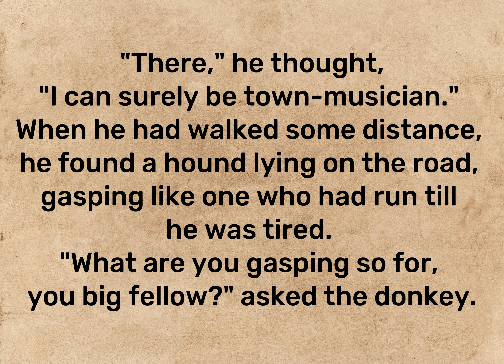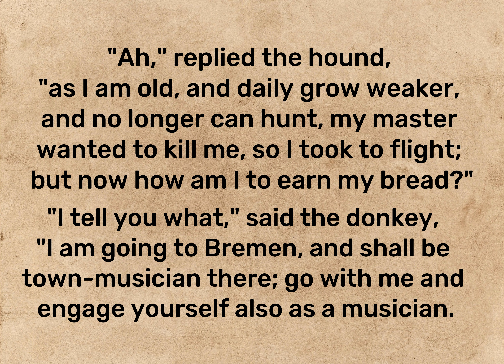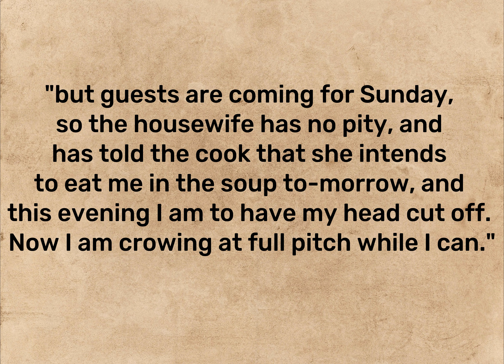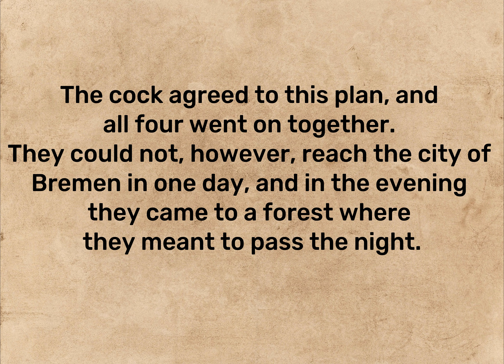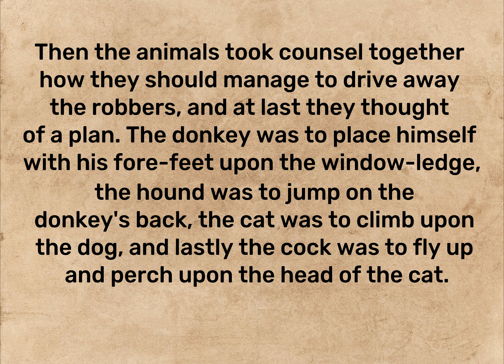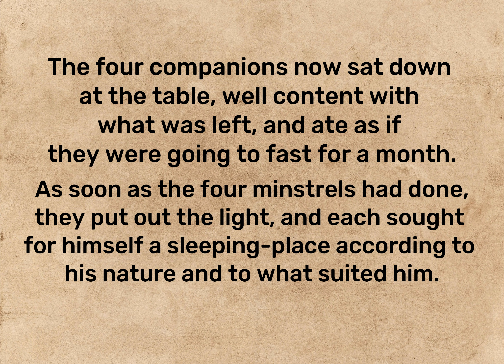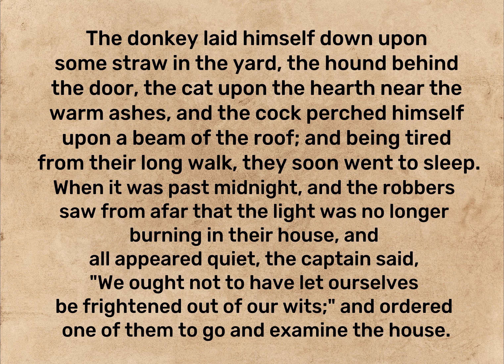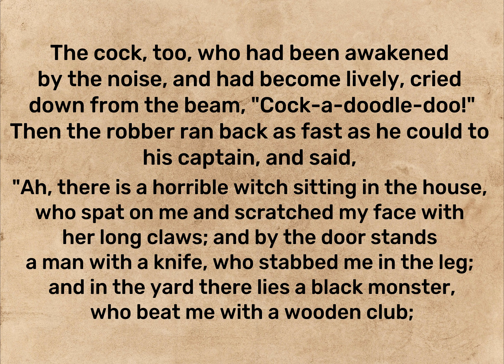The Bremen Town Musicians - Learn English Through Story - Listening Books Beginner - Level A1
Learn English through stories.. Learn English Through Story with Subtitles is a free Channel for English learners.. Improve your English reading and listening quickly and easily!..

Learn English through story! Enjoy this English story for learning English.
You can improve your English pronunciation and listening skills with this English story with subtitles.
You can use these stories for easy sleeping.

English Story
English Stories
Learn English through story intermediate level